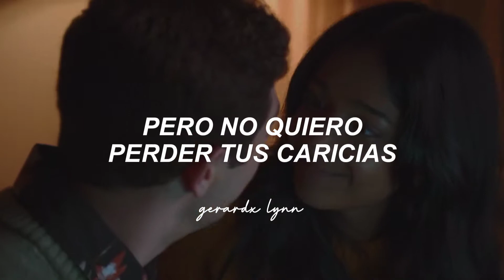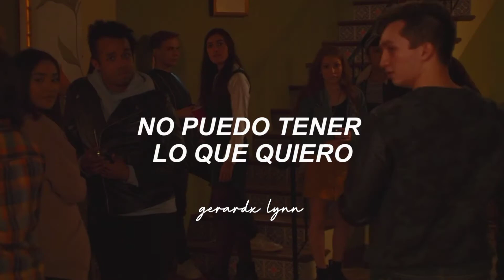Devi & Ben / Ariana grande- Boyfriend (Traducida al español)